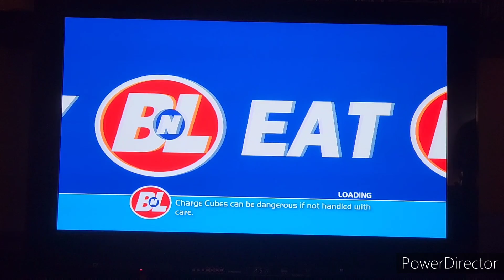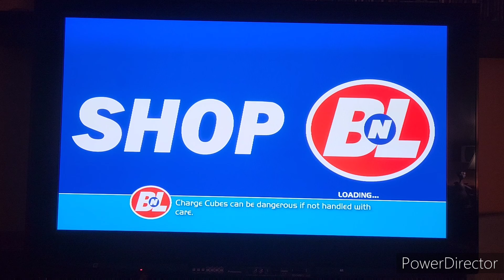Let's Play: Wall-E! pt. 1 w/ Braeden